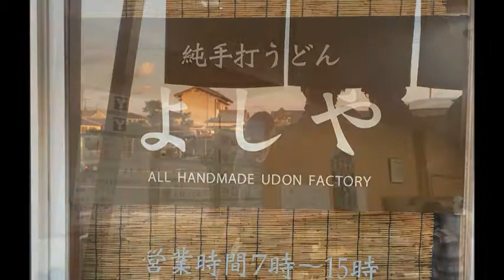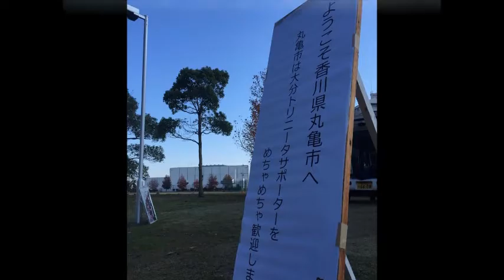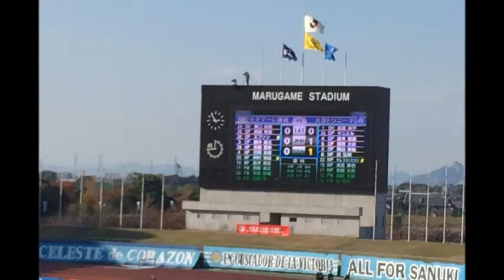大分トリニータvsカマタマーレ讃岐戦車旅遠征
大分トリニータvsカマタマーレ讃岐AWAY丸亀競技場でおこなわれた試合に行ってきました。